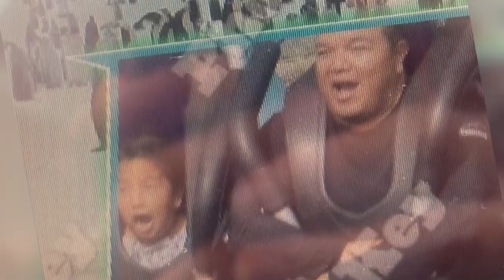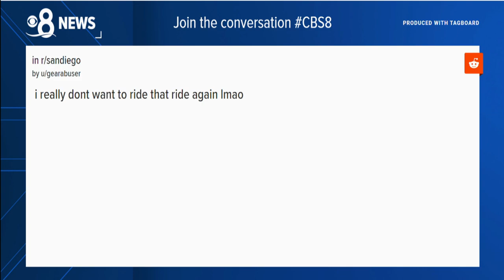SeaWorld visitors share concerns after man suffers injury on Electric Eel coaster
SeaWorld’s Electric Eel rollercoaster remains closed after a man was injured on the ride last Friday.

Since then, many park-goers have voiced their concerns about the safety of the ride online.

“It wasn’t fun, it was a very scary, very scary experience," said rider, Fernando Garcia.

Garcia says he and his family took a trip to the theme park late last year. He says his excitement quickly turned into worry once he was strapped in.

“I noticed that the shoulder straps were frayed more than half way on both sides and that rollercoaster goes upside down pretty slow. So, I was concerned that, you know, is it going to hold me? Is it going to break?" continued Garcia.

Before taking off, he asked a worker if his straps were 'OK'. He was told that there was nothing to worry about.